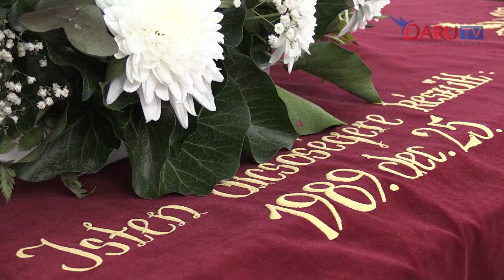2020.12.18. Stúdióbeszélgetés intézményi működés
Intézményi működés 2020
2020. december 18.

Meghívott vendégek:
Varga László- Balmazújvárosi Városgazdálkodási Nonprofit Közhasznú Kft. ügyvezető
Figéné Nádasdi Ágnes- Balmazújvárosi Kistérségi Humán Szolgáltató Központ intézményvezető
Tarné Lajter Angéla -   Nefelejcs Idősek Otthona intézményvezető
Tarné Csobán Erzsébet - Református Idősek Otthona vezető ápoló
Szabadi Árpád-   Református Általános Iskola és Óvoda igazgató
Tarné Juhász Julianna-   Egyesített Óvoda és Bölcsőde Intézmény intézményvezetője
Balogh Mihály-   Református Egyházközség lelkipásztora